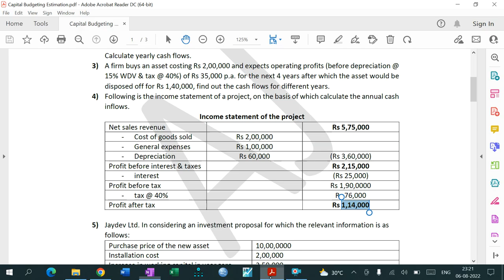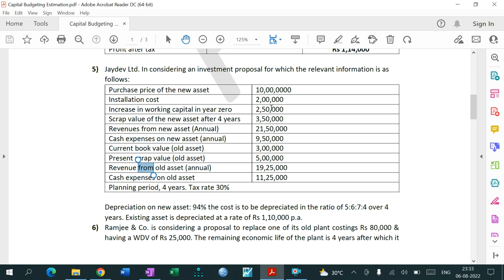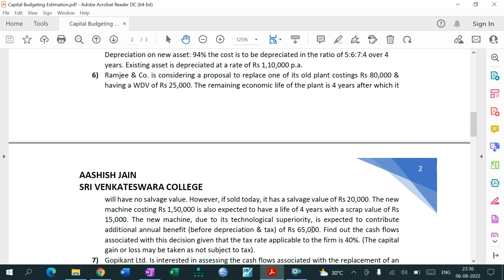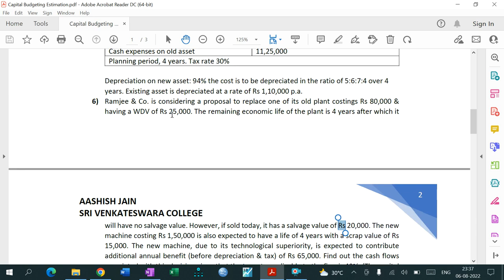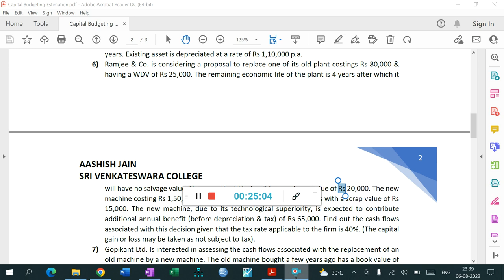Capital Budgeting Estimation - 3